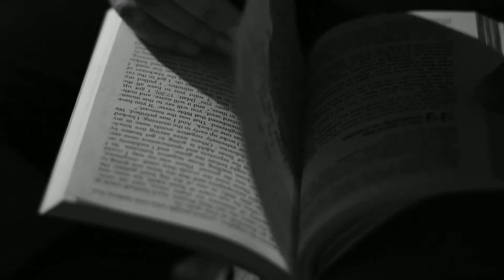Becsei György - Monophobia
The short clips from Pexels.com.
Thanks to: Pexel videos,  Mario. A. Vileda, Anna Tarazevich, Taryn Elliot, Kelly Lacy, Lebele Mass, Olam Musicali, Timo Volz, Addie Storyteller, Giuseppe Paoletti, Marc Onana, Sam Jae, Pranjall Kumar, Marc Espejo, Phaishonne Danzie, Cottonbro, Mart Production, Ramirez V. Traphitho, Roman Odintsov, Mikhail Nilov, Bethe Observer, Asan Ali, Nothing Ahead, Nick Bondarev, Lisa, Rodnae Production